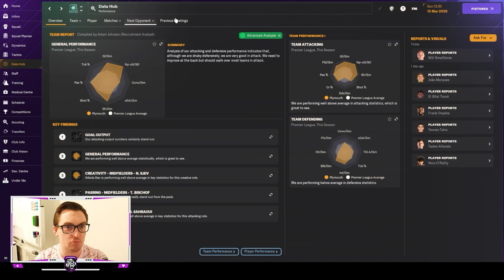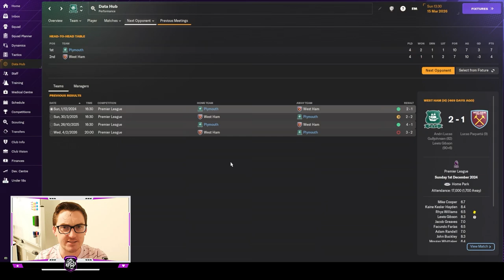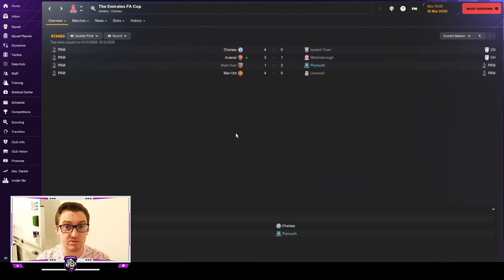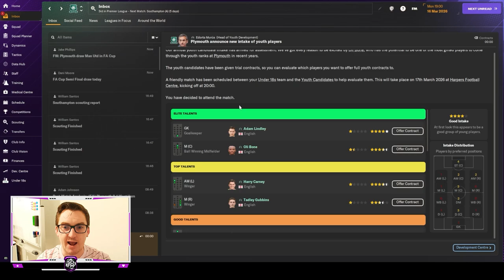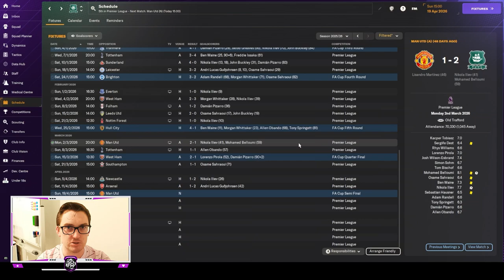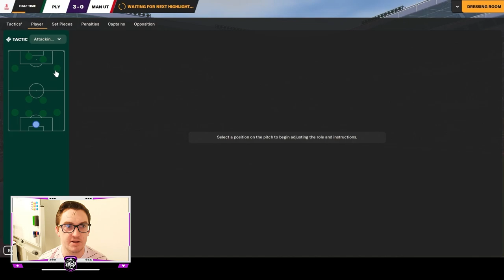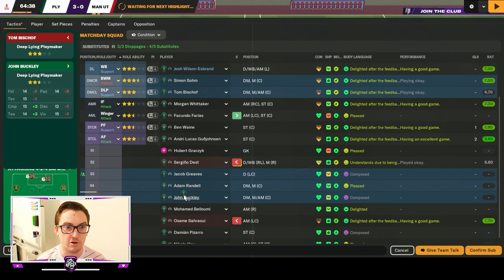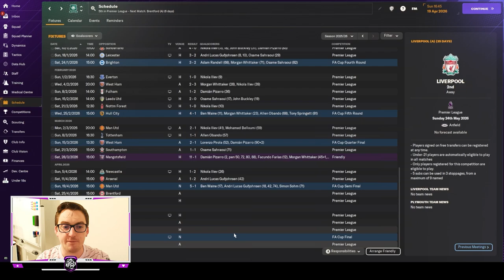CUP GLORY? | THE WAINE TRAIN | Ep 29 | Plymouth Argyle | FM24 Let's Play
🚂 Episode 29 of The Waine Train is a quest for FA Cup immortality! Join us for the latest electrifying installment of our Football Manager 2024 Let's Play series, featuring the extraordinary Ben Waine, who is leading Plymouth Argyle on a relentless journey to glory in both domestic and European competition.

In this episode, the Waine Train is on a mission to secure Plymouth Argyle's first-ever FA Cup final appearance. The path to glory involves a high-stakes Quarter Final clash against West Ham, and if we emerge victorious, a daunting semi-final awaits. Can the Waine Train take us where the Pilgrims have never been before?

But that's not all! This season's youth intake is revealed, and the anticipation is high. Will the next generation of talent be the key to future success?

The suspense is real, the stakes are sky-high, and you won't want to miss a moment of this epic adventure. It's football management at its most thrilling, and you're invited to be part of the excitement! ⚽🏆🚂
Come watch me live on Twitch @